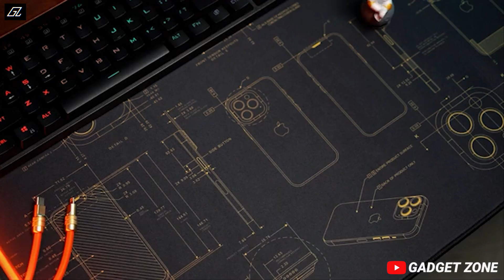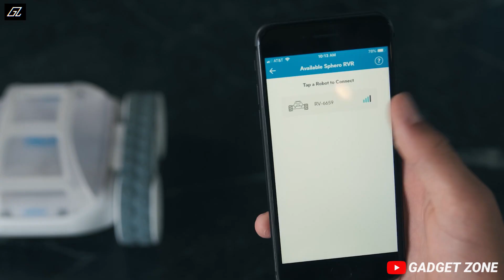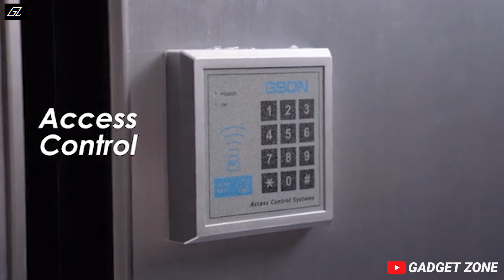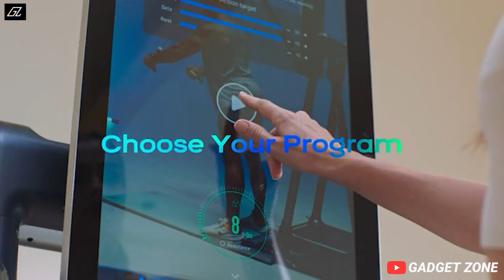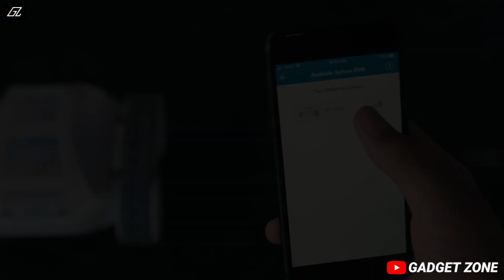8 Cool Tech Gadgets you can buy on Amazon | Gadgets from Rs100, Rs500 and Rs1000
Topics Covered- 8 Cool Tech Gadgets you can buy on Amazon | Gadgets from Rs100, Rs500 and Rs1000

Gadgets-

2. Home Gym Equipments

3. Cool Powerbanks

6. Screwdriver Kit

7. Home Gym

8. Electric Screwdriver